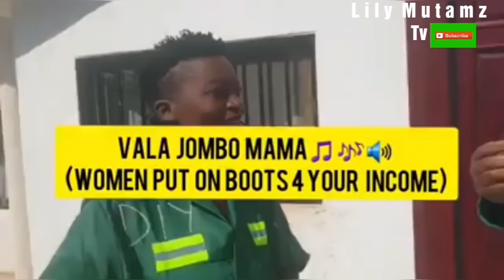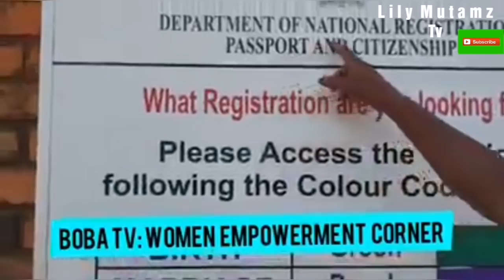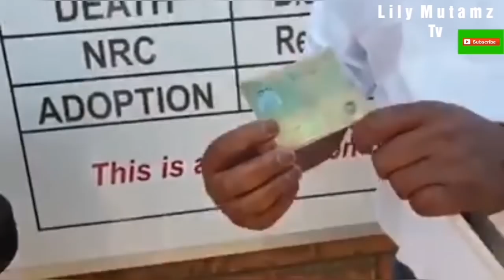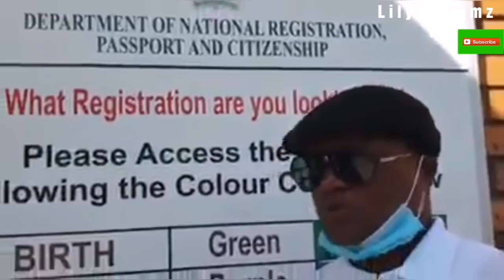LUSAKA MAYOR MILES SAMPA DEMONSTRATES LEADERSHIP BY HELPING A FEMALE BRICKLAYER